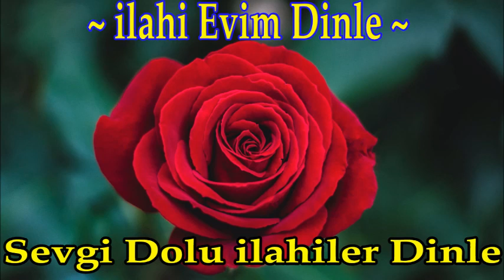🥀💛İlahi Evim Dinle💛🥀Sevgi Dolu İlahiler Dinle🥀💛İlahi Şöleni Dinle💛🥀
✅ İlahi Şöleni  ✅

ilahi kervanı,
ilahi dinle,
ilahiler dinle,
yeni ilahiler,
karışık ilahiler,
en sevilen ilahiler,
seçme ilahiler,
2020 ilahileri,
2020 ilahi dinle,